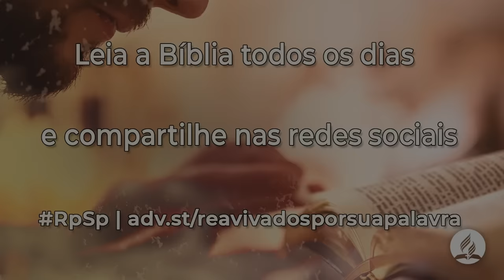Eclesiastes 3 - Reavivados Por Sua Palavra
Procurar a Deus e aceitá-lo são coisas das quais nunca nos arrependeremos: há tempo agora.